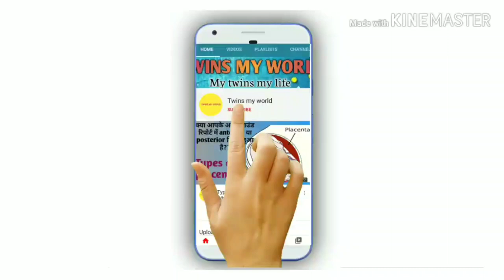Malish kaise karna chahiye? Malish krne ka tarika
Hlo dosto,

About this video:

I have tried to tell you about the procedure of massaging a baby. How you can do it with comfort with your baby and you.
You and your baby enjoy this session and your bonding with your baby enhanced.

 I have discussed :
1. How can we massage a baby?
2 benefits of oil massage.
3. Baby massage in winter
4. बच्चों की मालिश कैसे करें?
5. मालिश करने के फ़ायदे।
6. बच्चों की मालिश कब करना चाहिए?
7. बच्चों की मालिश करते वक़्त किन बातों का ध्यान रखना चाहिए?
8. बच्चे और माँ के बीच जुड़ाव बढाइये।